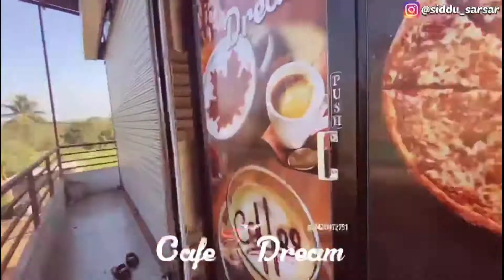आम्ही कॅफेमध्ये केली खुपच धमाल । cafe dream